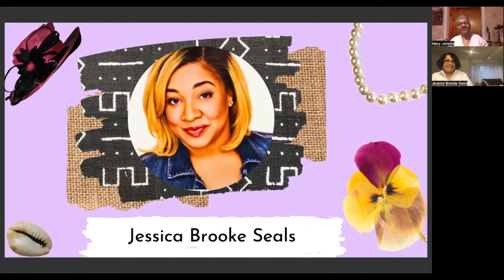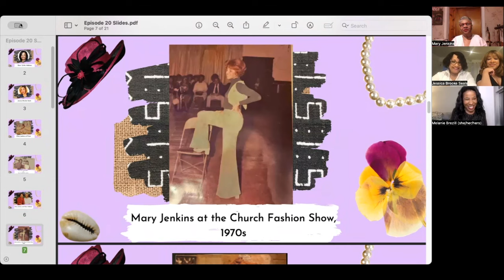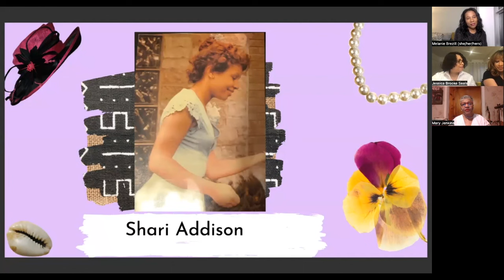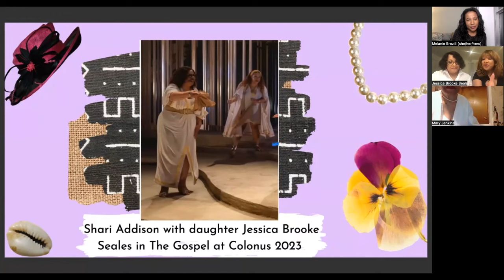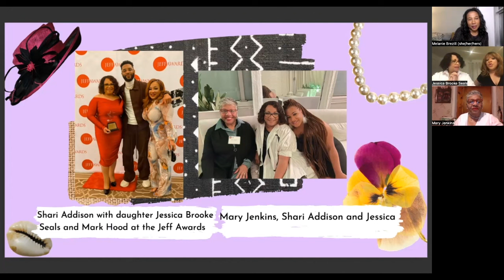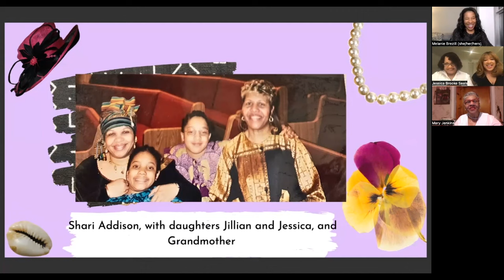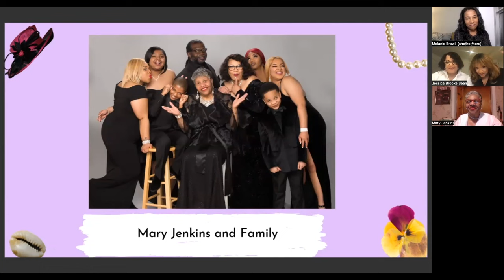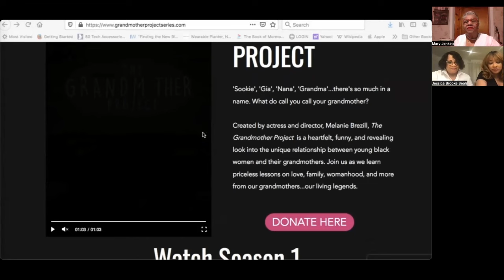"Do it like it's your last time!" 🙌🏿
“Do it like it’s your last time, for it just might be. I don’t know!” - Mary “Grandmother” Jenkins

If you’ve ever been blessed to see Mary Jenkins direct a choir, you know that she ALWAYS does her best. In 'Episode 20: Dynasty', we sit down with Mary “Grandmother” Jenkins, alongside her daughter, Stellar award-winning gospel artist Shari Addison, and granddaughter, Jessica Brooke Seals, to discuss how walking in your calling can produce blessings for generations. Join us as we laugh about "having church for breakfast, lunch, and dinner", discuss Shari Addison’s journey to BET’s Sunday's Best, and reflect on the impact Grandmother has had on Jessica, her sisters, and countless others. Come to church with us in Pearls & Pocketbooks Episode 20: Dynasty.